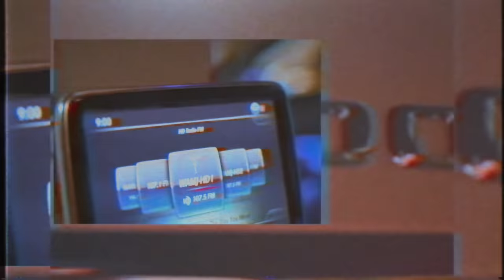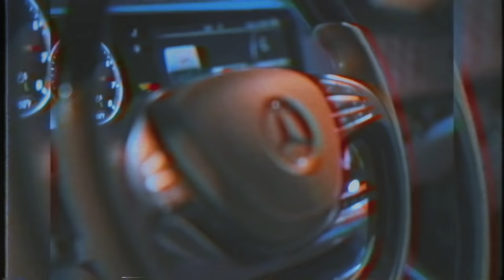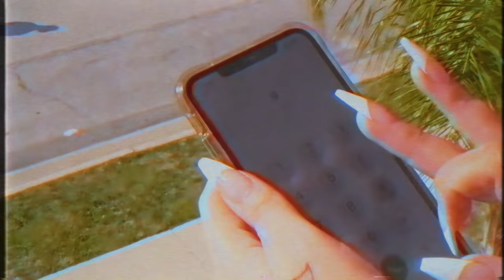Cookin Soul - Whateva vol. 3 (full tape + visuals)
Tracklist :

00:00 A$AP DOGGY
03:02 BADA$$ SAVIOR
04:48 MTV STEEZ
06:46 JUELZ FREES
8:50 VINYL PROMO
09:05 COLE FLY
11:10 MARCI
13:23 MASTA
15:16 BENNY
17:34 DURAG Z

asap rocky snoop dogg j cole cookin soul remix boom bap hip-hop lofi
kendrick lamar joey badass lofi edit cookin soul whateva tapes whateva vol 3
asap rocky snoop dogg steez cookin soul remix boom bap hip-hop lofi
action bronson mac miller lofi edit cookin soul whateva tapes whateva vol 3